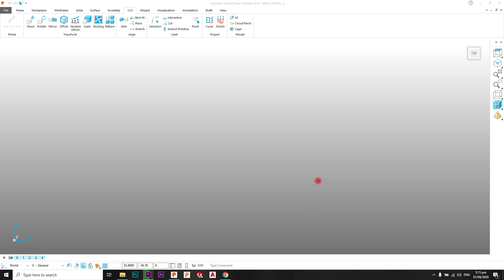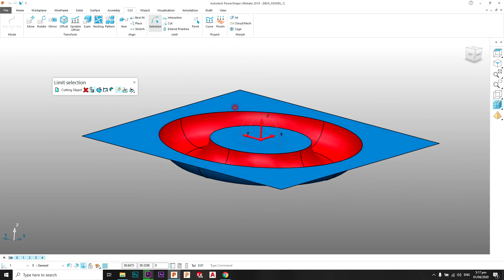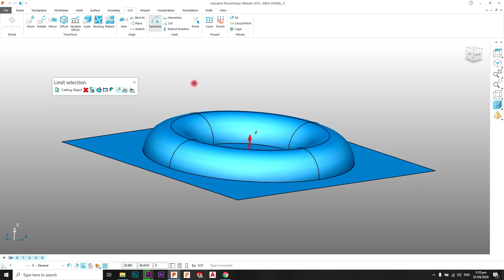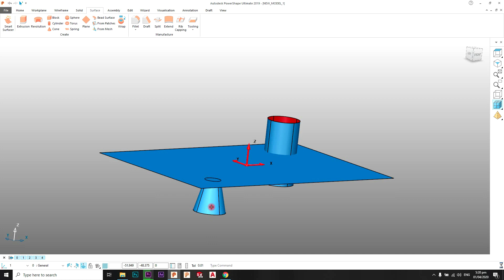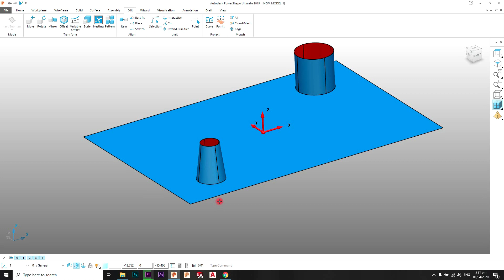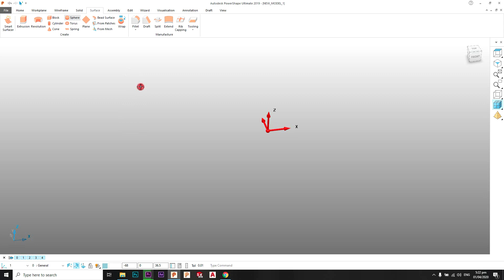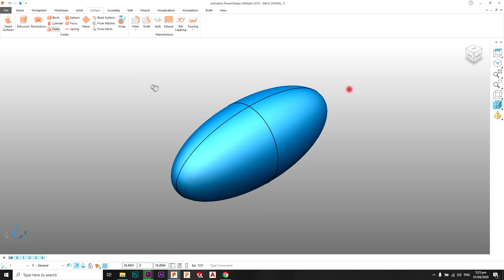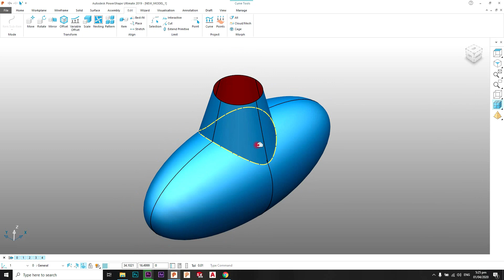PowerShape 2019 Tutorial # 09 - Surface Trimming Using limit Selection - Urdu/Hindi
1-How to use limit selection powershape

PowerShape 2019 Tutorial # 08 - Surface Revolution & Extrusion - Urdu/Hindi

1-How to Revolve Surface in PowerShape
2-How to Extrusion Surface

Related Courses
Powershape 2015 Complete Course